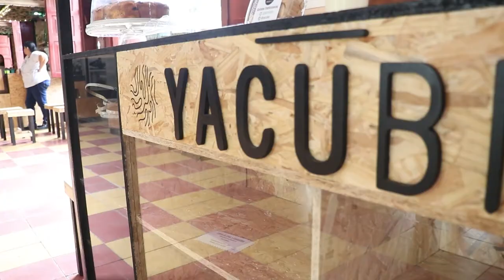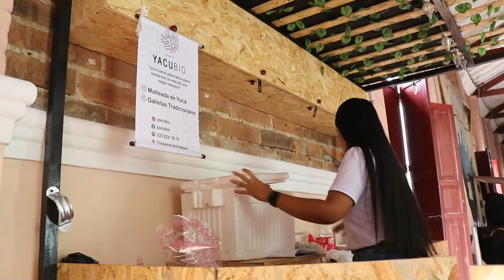Capítulo5: Yacubio, emprendimiento rural con mucho sabor.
Malteadas, galletas, tortas y otras delicias elaboradas con yuca. Yacubio es un emprendimiento que genera empleo a través de la tradición y el agro.